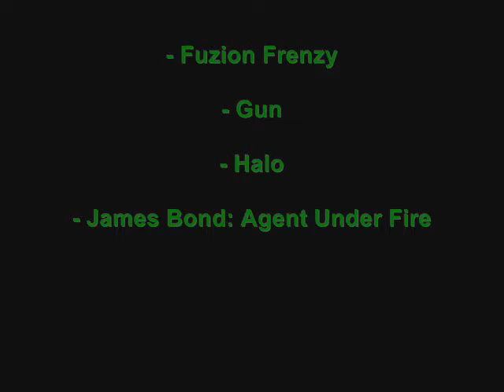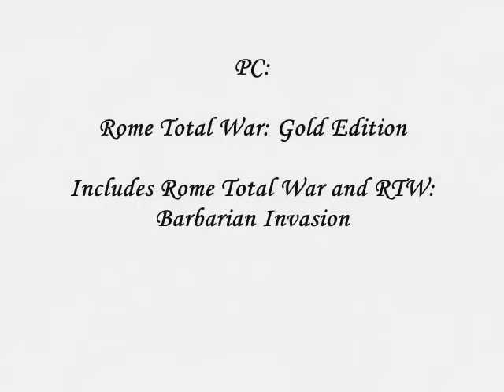My Games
My video game collection / Ma collection de jeux vidéos